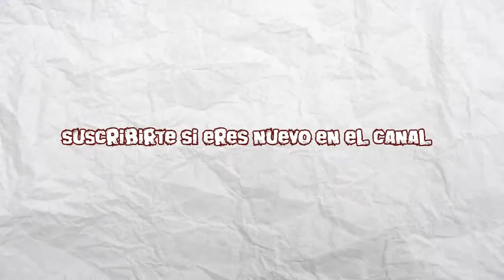Obscure 1 | PC | Español | Trailer | Próximamente Guía